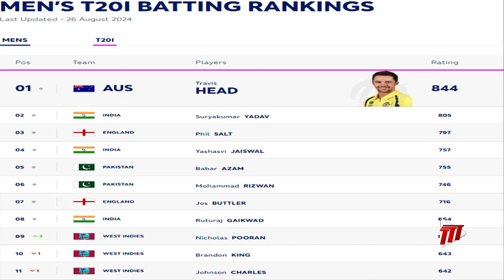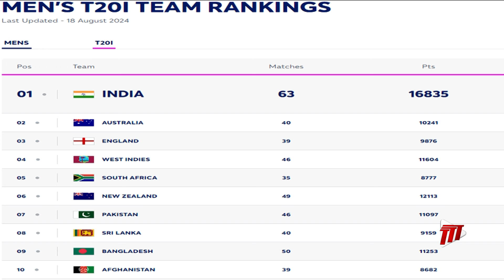Pooran And Hosein Move Up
West Indies duo of Akeal Hosein and Nicholas Pooran have moved up in the ICC T20 bowling and batting World Rankings respectively. We have the details from those moves and more.